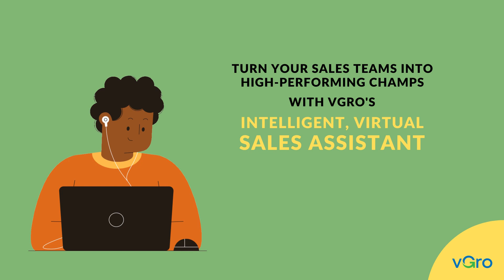Boost your sales team’s productivity by 3X with vGro’s virtual assistant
Don’t let the productivity of your sales teams take a hit with tedious tasks. Make them 3x more productive with the AI-powered intelligent virtual sales assistant of vGro.